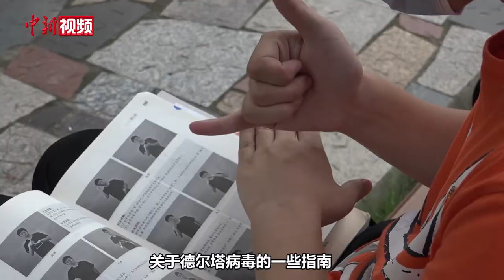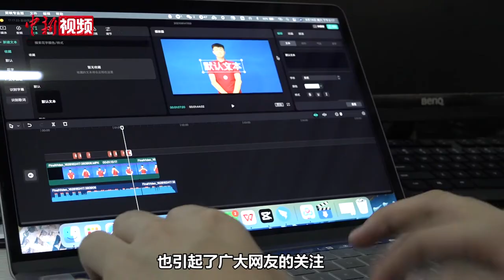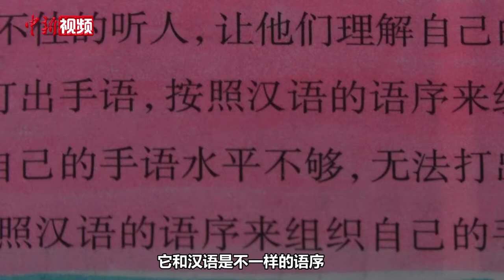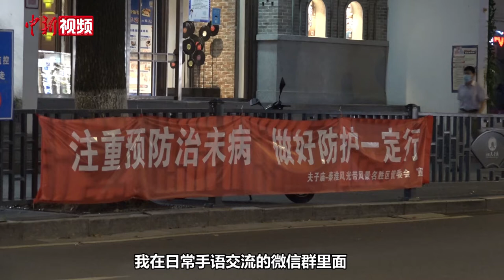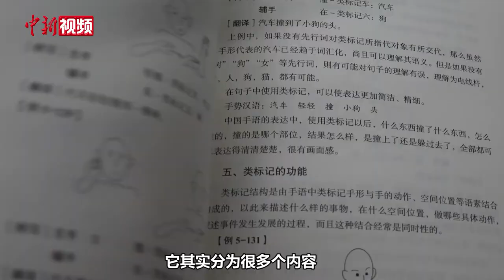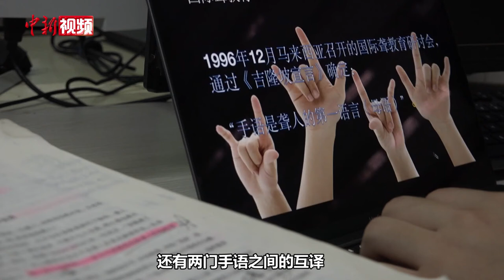手语翻译陈鑫：用手语科普“德尔塔” 助听障群体防疫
近日，一位年轻人用手语介绍疫情防护和科普“德尔塔”的视频走红网络。这部作品便是出自国内首位“00后”执证手语翻译、南京大学生陈鑫之手。
陈鑫与聋人群体因缘分相识，而后因兴趣考取了中国手语翻译员资格证。2020年疫情期间，他连线“火神山”为听障老奶奶当翻译，帮助医护人员查房和治疗。
此轮南京疫情，他在街头巷尾看到有许多喇叭播放“德尔塔”注意事项，考虑到聋人朋友听不到，他用手语拍摄了视频，获得很多聋人朋友的点赞。